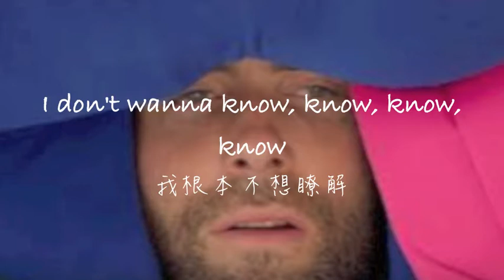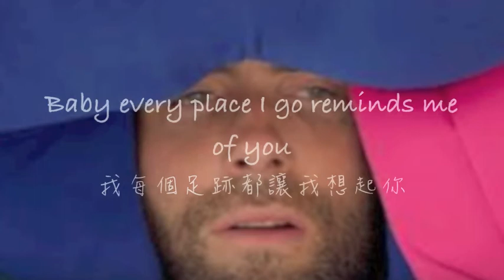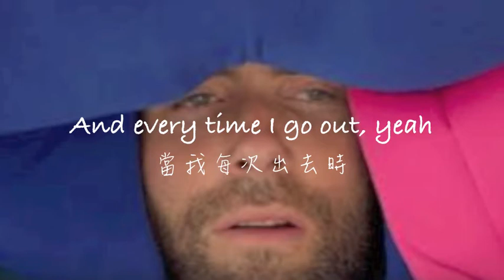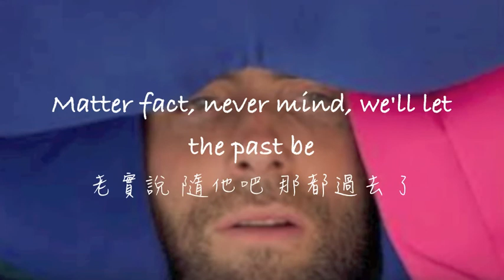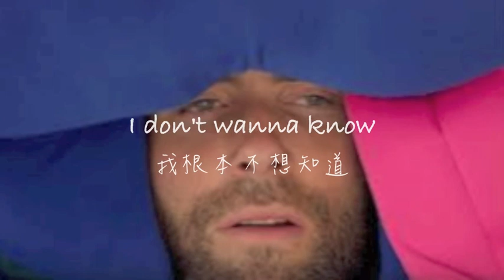Maroon5 Don't Wanna Know 中英字幕